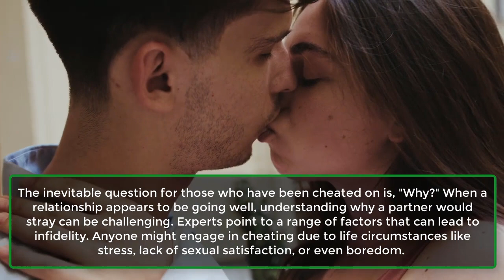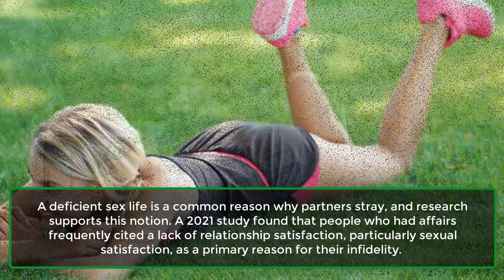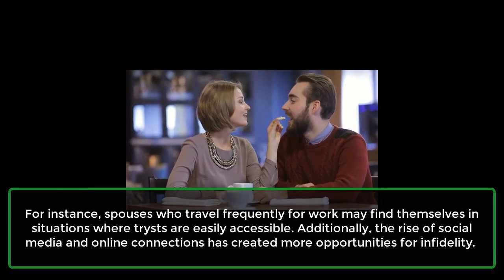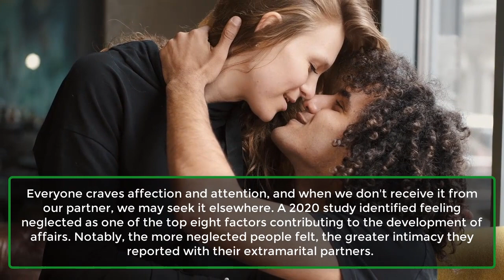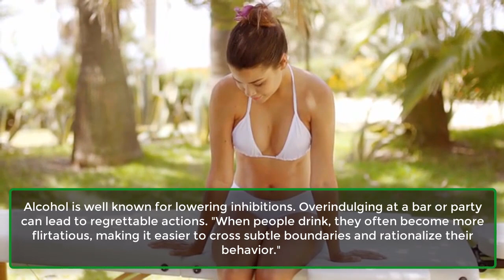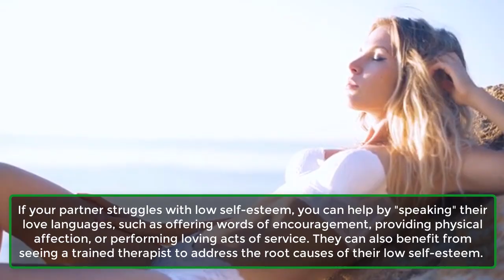Why People Cheat – Even If They’re In A Loving, Committed Relationship | Awesome Facts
No betrayal cuts deeper than infidelity. Finding out that your spouse or partner has cheated can evoke feelings of distrust, anger, and confusion, especially if you believed your relationship was happy. However, it’s not just unstable relationships that are affected by affairs; even loving and committed marriages can suffer from infidelity.
The inevitable question for those who have been cheated on is, "Why?" When a relationship appears to be going well, understanding why a partner would stray can be challenging. Experts point to a range of factors that can lead to infidelity. Anyone might engage in cheating due to life circumstances like stress, lack of sexual satisfaction, or even boredom.
Sometimes, it's the accumulation of small frustrations. Unaddressed issues and minor voids in the relationship often lead individuals to seek fulfillment elsewhere. Cheating in a monogamous relationship is never a solution to problems. Here are seven reasons therapists say infidelity happens.
1. Lack of Sexual Satisfaction.
2. Boredom.
3. Opportunity.
4. Feeling Neglected.
5. Anger.
6. Over-Imbibing.
7. Low Self-Esteem.